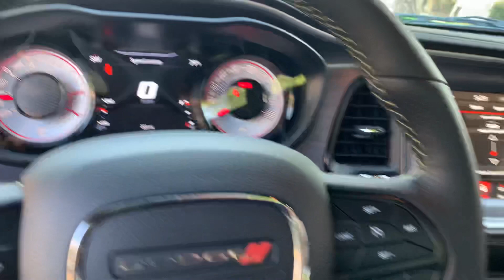2023 DODGE CHALLENGER SWINGER LTD EDITION SUBLINE GREEN SHAKER HOOD walk around looksy 💚